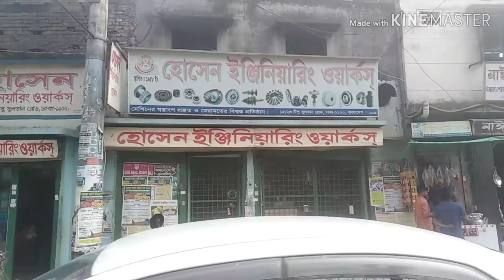কম দামের মোটরসাইকেলের ইঞ্জিন মেরামত Presented by Faisal Rahaman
Hossain Engineering Works.
15/23 Tupu Sultan Road, Dhaka Bangladesh